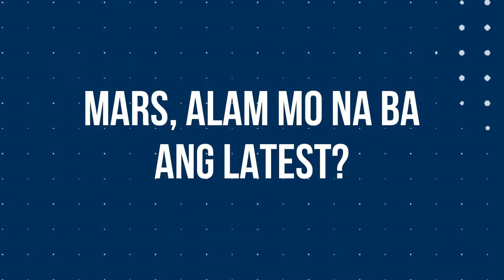Golden Haven Seller's App | Teaser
Mars! Coming this December 15, 2021 na! The newest innovation is launching live here at Golden Haven official Facebook page at 2pm. Another first from the developer of the most beautiful memorial parks in the country!